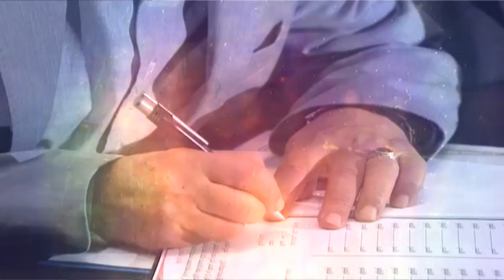حوارات التناصح | الدعوة النجدية بين الإصلاح ودعاوى الغلو | تقديم الشيخ عبدالله الجعيدي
حوارات التناصح | الدعوة النجدية بين الإصلاح ودعاوى الغلو | تقديم الشيخ عبدالله الجعيدي | 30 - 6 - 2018

ضيف الحلقة :
الشيخ الحسن الكتاني / رئيس الرابطة العالمية للاحتساب

ــــــــــــــــــــــــــــــــــــــــــــــــــــــــــــــــــــــــــ
ــــــــــــــــــــــــــــــــــــــــــــــــــــــــــــــــــــــــــ
يمكنكم تحميل تطبيقنا TANASUH TV على الهواتف الذكية: